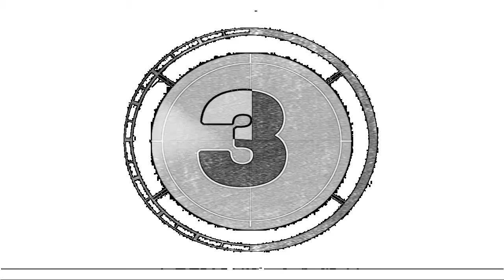September Mourning - Introducing new Music (Music Trespass Magazine) Full with No Videos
Introducing you to September Mourning who are fresh from playing the Download Festival and supporting Marilyn Manson on tour.  2015 Introducing great new bands to you.

Look back for more interviews on Music Trespass TV
If you want your band to be on the channel